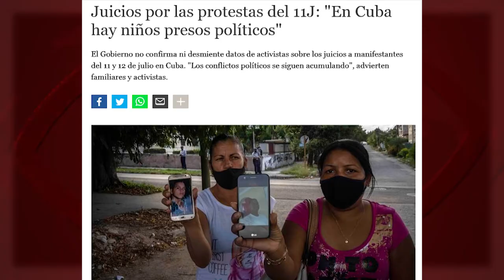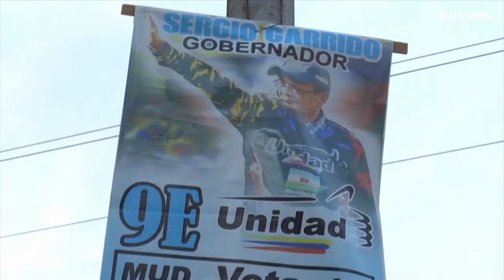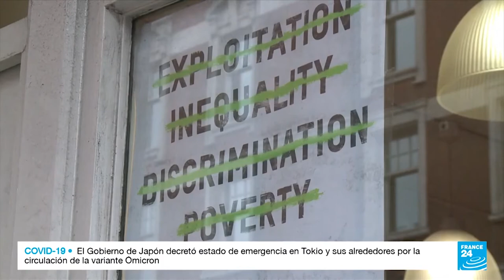Juicios a menores en Cuba, Reino Unido y EEUU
En EEUU, cada día, se producen dos mil arrestos de niñas y niños y hay 44 mil en prisión, les es aplicable la cadena perpetua y, hasta 2005, lo era incluso la pena de muerte. En aquel momento había 70 menores en el corredor de la muerte.